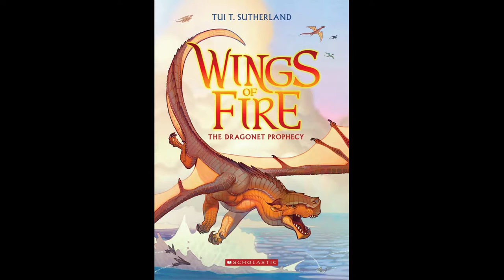Wings of Fire: Dragonet Prophecy l Book 1 Chapter 1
Welcome to a new series y'all!

I have not heard of this series but I will say this: I H*CKIN LOVE DRAGONS so any story with them in it is OK by me and I can't wait to see where this one goes (Thanks for the suggestion revclues!)

And what better way to mark the one year anniversary of my channel than with a brand new series?? It really helps me get motivation to keep this up and to see that I am helping others.